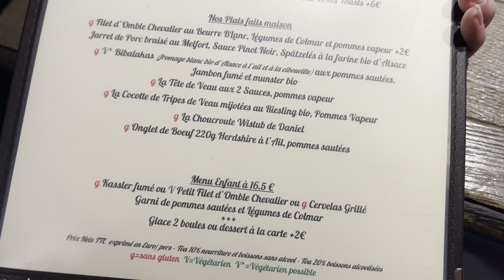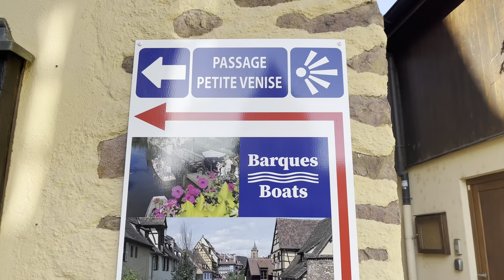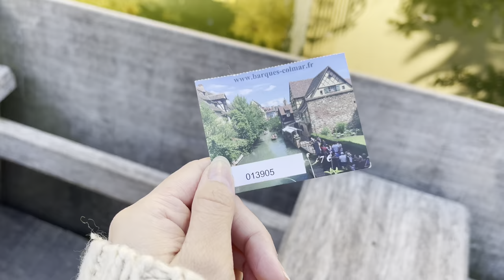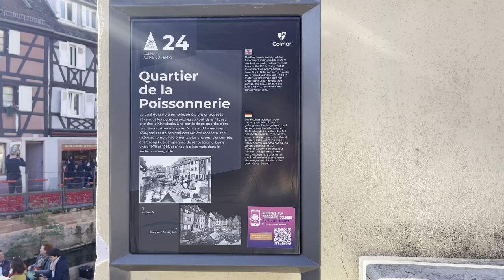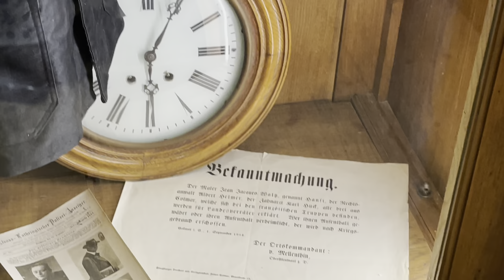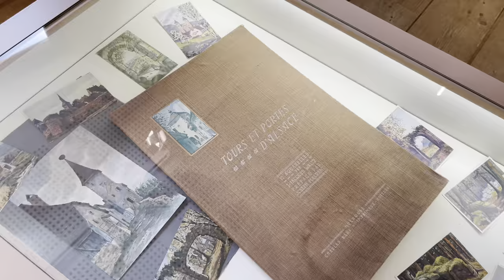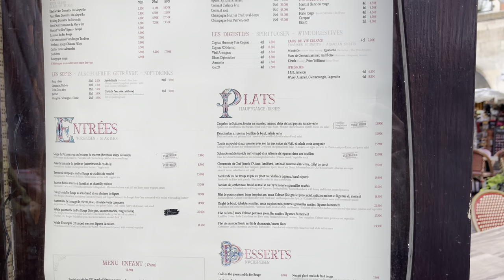Colmar France Vlog - Alsace Travel Guide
Bonjour! Welcome to Colmar, a medieval town in the Alsace region of France! It’s a beautiful town just 1-2 hours by train from Paris. Colmar was the inspiration for Disney’s Beauty & the Beast.

I haven’t seen many videos about Alsace and Colmar so enjoy a more in-depth look into Colmar and the Alsace culture.

Some of the places I went to:
- Wistub Brenner (Michelin Star Restaurant)
- Le Fer Rouge (Restaurant in 1400s building)
- Le Petit Train (Green Tourist Train)
- Hansi Museum
- Boat Tour
- Fishmonger District